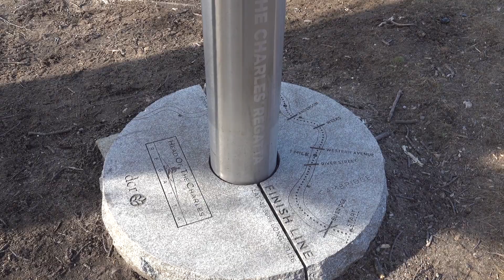Sunday Walk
on the Charles River